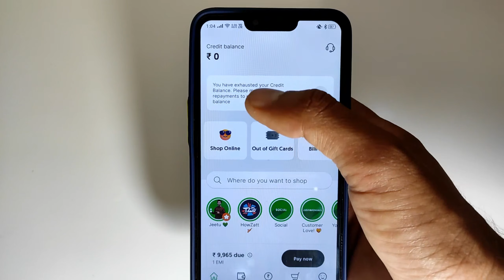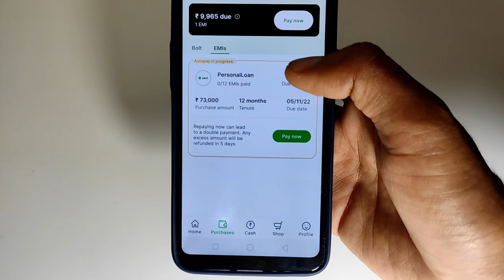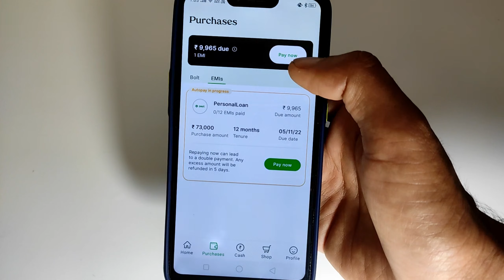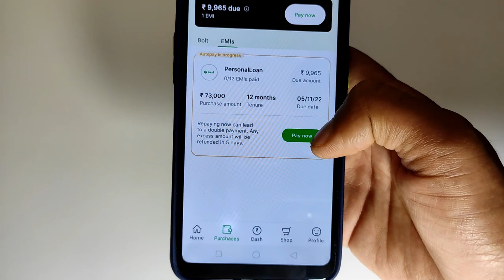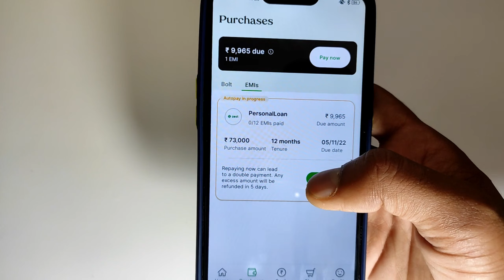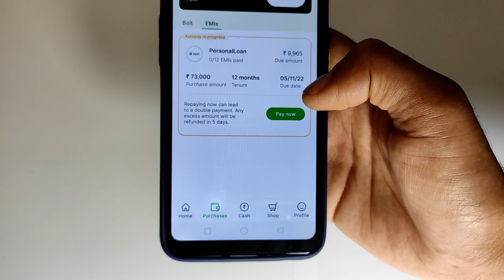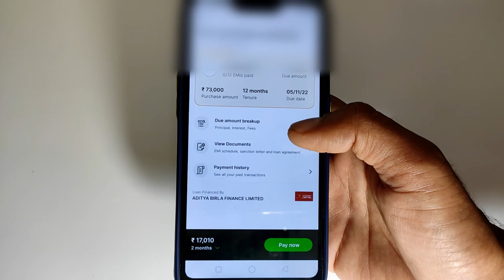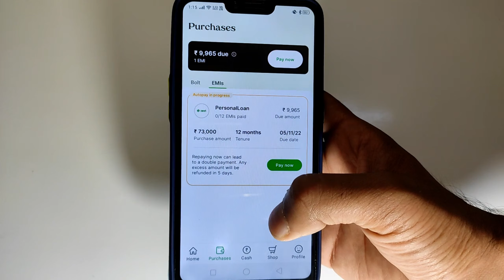Zestmoney personal loan repayment kaise kare?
▶ Limit ₹65000+ 🤑
▶ Instant approval ✅

Queries solved 👇

zest money loan repayment,
zestmoney loan repayment nahi kiya to,
zestmoney personal loan repayment,
zestmoney repayment kaise kare,
zestmoney personal loan not paid,
zestmoney loan not paid,
zestmoney personal loan preclosure,
zestmoney personal loan disbursement time,
zestmoney personal loan frauds,
how to take money from zestmoney,
how to repay zestmoney,
zestmoney personal loan emi,
zestmoney emi not paid,
zestmoney not repayment,
how to cancel zestmoney personal loan,
zestmoney personal loan problems,
v cash loan repayment kaise kare,
zest money loan app,
zest money loan app tamil,
zestmoney loan amount not credited,
zestmoney personal loan close kaise kare,
zestmoney loan foreclosure,
7 days loan repayment,
zest money,
zestmoney transfer to bank account,
zestmoney,
zest money amazon pay voucher,
zestmoney transfer to bank account tamil,
zestmoney transfer to bank account telugu,
zest money amazon shopping,
zest money to paytm wallet,
zestmoney transfer to bank account malayalam,
zestmoney loan,
zestmoney emi,
zestmoney app,
zest money amazon gift voucher,
zest money amazon pay voucher not showing,
zestmoney apply,
zest money amazon gift card,
zest money amazon pay voucher tamil,
zestmoney app telugu,
zest money amazon pay voucher problem,
amazon zest money,
apps like zest money,
how to activate zestmoney,
zest money bank transfer telugu,
zest money bank transfer,
zest money bank user id and password,
zest money bank change,
zestmoney bank account change,
zestmoney buy,
zestmoney bill cycle,
zest money bank,
zestmoney band ho gaya kya,
how to buy product from zestmoney,
how to buy phone from zestmoney,
zestmoney to bank transfer,
zestmoney to bank,
zestmoney transfer to bank account 2023,
zestmoney to bank account,
zestmoney customer care number,
zestmoney charges,
zestmoney card,
zestmoney credit balance,
zestmoney closed,
zestmoney cash withdrawal,
zestmoney cash loan,
zestmoney card number,
zestmoney cashback,
zestmoney credit card,
zestmoney gift card,
zestmoney to cash,
zestmoney me credit balance kaise use kare,
zestmoney delete account,
zestmoney decathlon,
zestmoney details in hindi,
zestmoney deactivate,
zestmoney details tamil,
zestmoney down payment,
zestmoney digital mandate,
zestmoney se dobara loan kaise le,
zestmoney card details,
zestmoney account delete kaise kare,
zest money explained tamil,
zestmoney emi in flipkart,
zestmoney emi option,
zestmoney emi problem,
zestmoney to bank earning bro,
zest money refer and earn,
zestmoney amazon emi,
how to use zestmoney emi,
zestmoney transfer to bank account emi,
zestmoney flipkart emi option not showing,
zestmoney flipkart emi,
zestmoney flipkart voucher kaise use kare,
zestmoney flipkart gift card,
zestmoney frozen problem,
zestmoney fake or real,
zestmoney flipkart shopping,
zestmoney flight ticket,
zestmoney flipkart voucher,
zestmoney full process,
how to withdraw money from zestmoney,
how to take loan from zestmoney,
how to shop from zestmoney,
zest money is not showing in flipkart,
zestmoney transfer to bank account flipkart,
zestmoney transfer to flipkart,
how to take money from zest,
zestmoney gift card option not showing,
zestmoney gift voucher